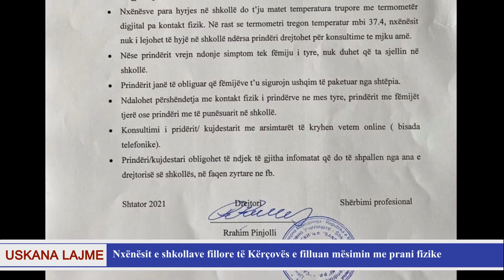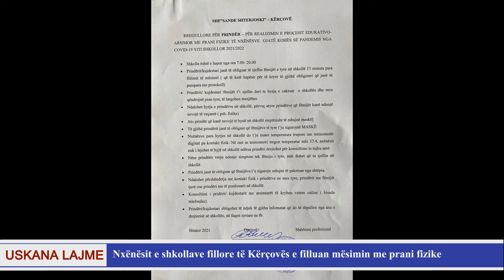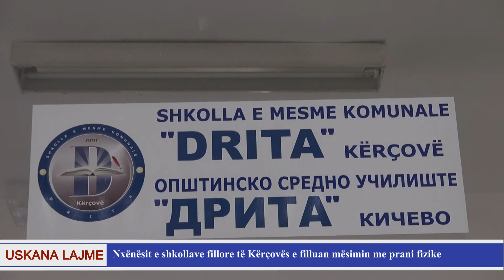Nxënësit e shkollave fillore të Kërçovës e filluan mësimin me prani fizike